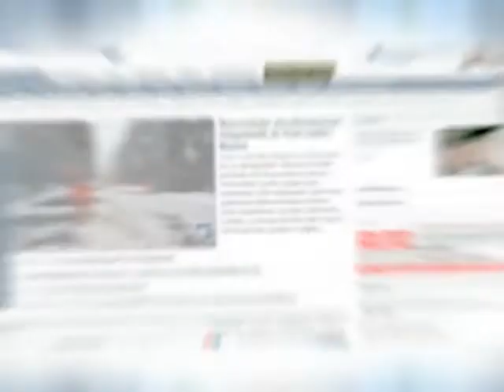tv feuer halenfeld